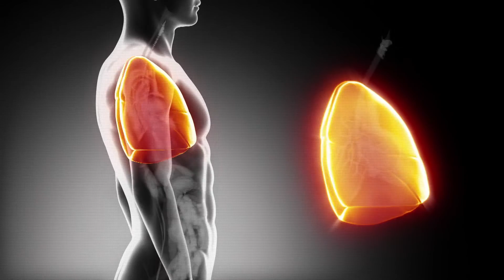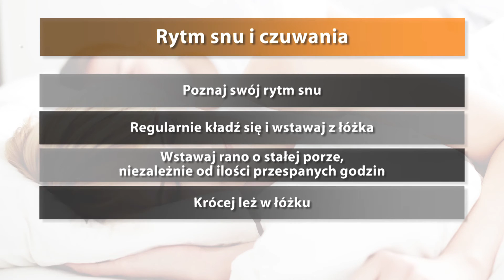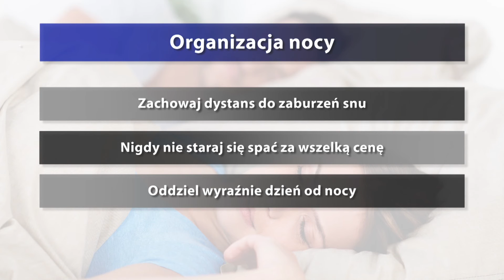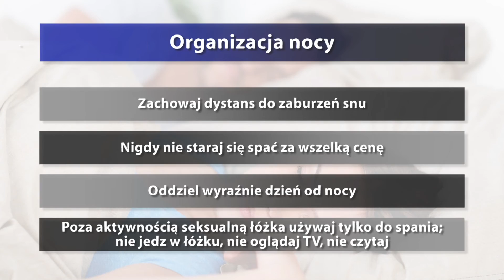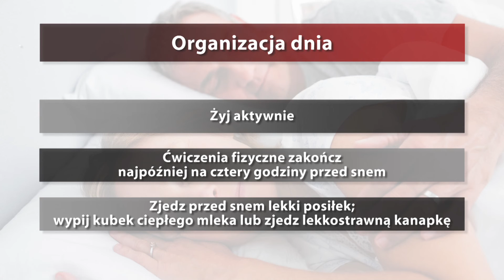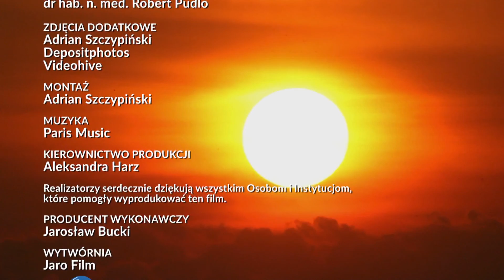Zaburzenia snu u osób dorosłych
Raciborska Telewizja Kablowa